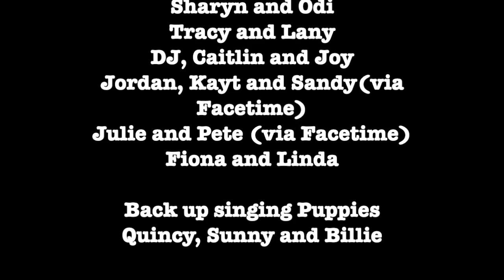Happy 60th Birthday Karen (FRED) Petersen